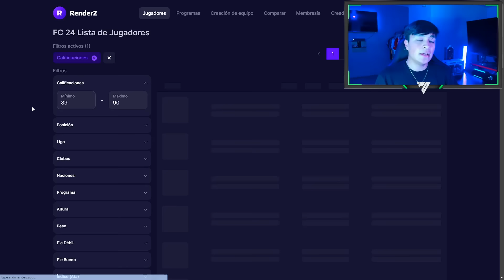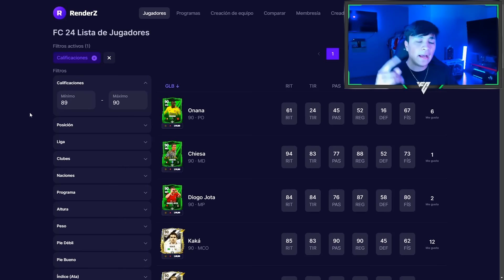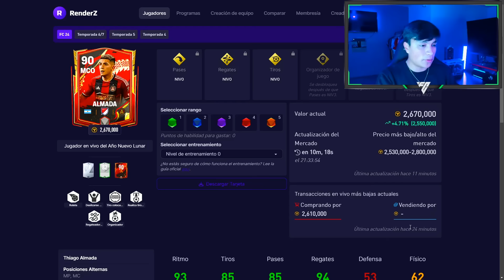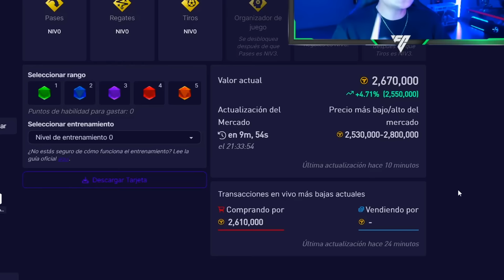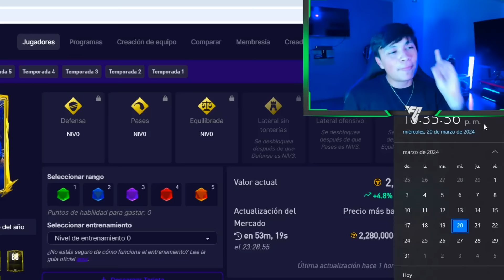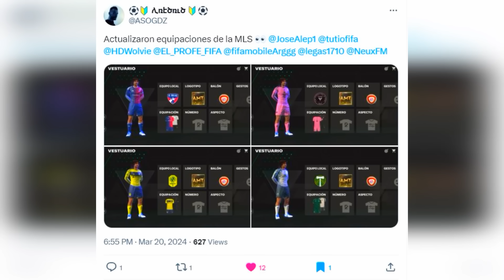😲 EL TRUCO PARA SACAR JUGADOR GRL 95 GRATIS EN FC MOBILE!! - NUEVOS POTM & COMPLETA INTERCAMBIOS!!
0:00 LIKE AL VIDEO PARA...
0:17 LLEGO ESTE INTERCAMBIO CHETADO A FC MOBILE
0:54 LO MALO DE ESTE INTERCAMBIO ES ESTO
1:43 INICIO DE VIDEO
2:06 COMO COMPRAR JUGADORES GRL 90 FACIL PARA EL INTERCAMBIO
5:30 CUIDADO CON ESTO
6:20 NUEVOS POTM ¿CUALES VALEN LA PENA?
9:54 ¿TE DISTE CUENTA DE ESTO?
10:29 FINAL